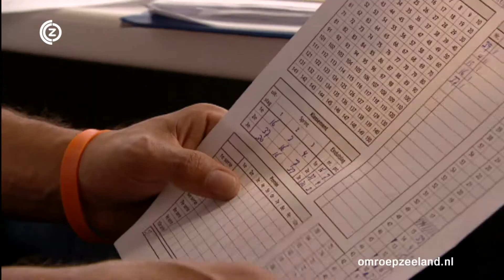Ronde van Philippine 2013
Wielrennen lijkt weer populairder dan ooit, door de successen van Bauke Mollema, Laurens ten Dam en Johnny Hoogerland. En daarom worden de wielercriteriums in onze provincie, ook wel de rondjes rond de kerk genoemd, weer druk bezocht. Zo ook die in Philippine, dit afgelopen weekend. Een ronde, die alweer voor de 48e keer werd gehouden